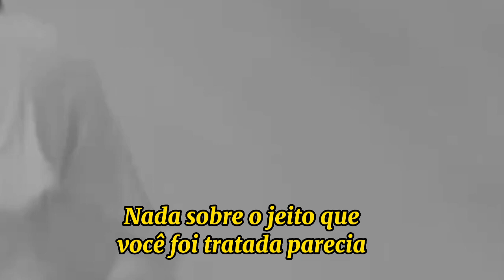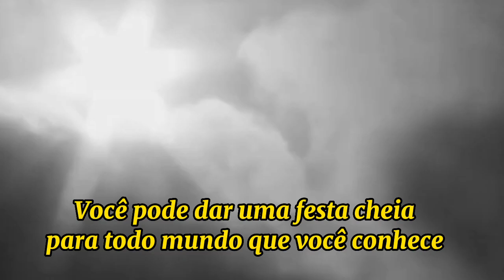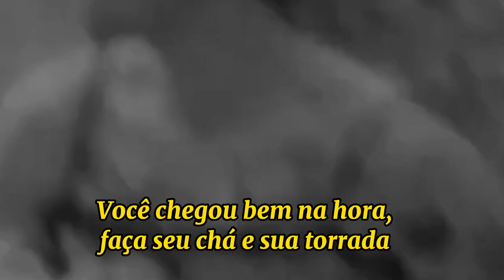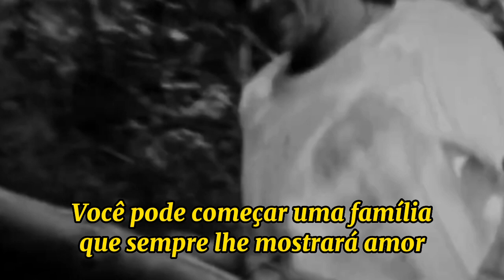HARRY STYLE - MATILDA {TRADUÇÃO} {VÍDEO OFICIAL}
HARRY STYLE - MATILDA

LETRA:

You were riding your bike to the sound of "It's No Big Deal"
And you're trying to lift off the ground on those old two wheels
Nothing 'bout the way that you were treated ever seemed
Especially alarming till now
So you tie up your hair and you smile like it's no big deal

You can let it go
You can throw a party full of everyone you know
And not invite your family 'cause they never showed you love
You don't have to be sorry for leaving and growing up, mhm

Matilda, you talk of the pain like it's all alright
But I know that you feel like a piece of you is dead inside
You showеd me a power that is strong enough to bring sun to thе darkest days
It's none of my business, but it's just been on my mind

You don't have to be sorry for leaving and growing up
You can see the world, following the seasons
Anywhere you go, you don't need a reason
'Cause they never showed you love
You don't have to be sorry for doing it on your own

You're just in time, make your tea and your toast
Framed all your posters and dyed your clothes, oh
You don't have to go home
Oh, there's a long way to go
I don't believe that time will change your mind
In other words, I know they won't hurt you anymore as long as you can let them go

You can start a family who will always show you love
You don't have to be sorry, no